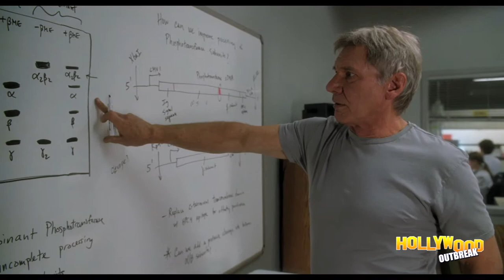"EXTRAORDINARY MEASURES" - EXTRAORDINARILY FAMILIAR?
We have not seen Extraordinary Measures yet, but we can't help thinking - based on the trailer - that we might have seen this before. While we're happy to see Harrison Ford back on the big screen it's hard not to notice what seems to be a combination of Lorenzo's Oil and Awakenings... We're holding judgment until we see it later this week.